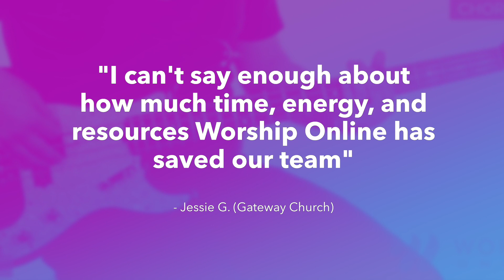My Lighthouse - Rend Collective - Bass Guitar Tutorial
Hey guys, this is a demo of a full bass guitar lesson for My Lighthouse by Rend Collective! Get FREE access to this full tutorial and lesson, chord/number charts, and tabs for this song